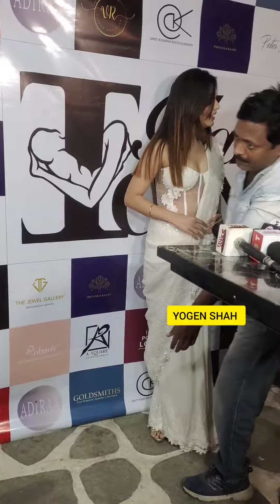Divya Agarwal At celebrity photographer Amit Khanna’s 2023 calendar GLAR ICONIC.